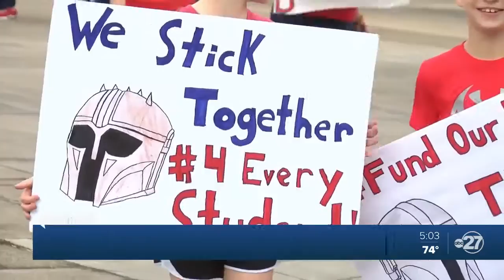Big Bend teachers unite for 'Take on Tallahassee' rally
With the rally right in their backyard, hundreds of teachers from Leon County made that march Monday from the Civic Center to the Capitol.